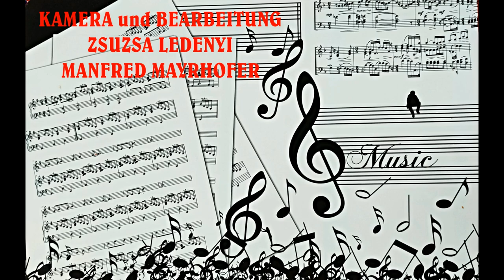EUROPEADE 2024 NUORO AUFMARSCH AUSZÜGE teil 1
EUROPEADE 2024 NUORO AUFMARSCH  AUSZÜGE
Jedes Jahr findet die Europeade statt, ein europäisches Tanz und Musiktreffen von hoher Qualität statt. Jedesmal in einer anderen Stadt. Dieses Mal auf Sardinien in Nuoro. Immer wieder nehmen auch ungarndeutsche Gruppen daran teil.
Wir hatten die Ehre am Samstag bei der Abschlussparty dabei sein zu dürfen.